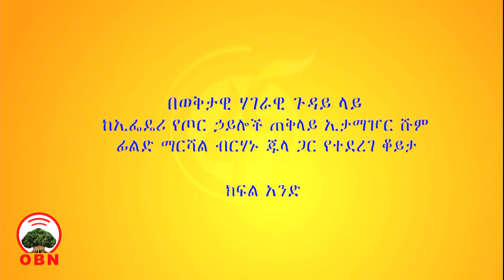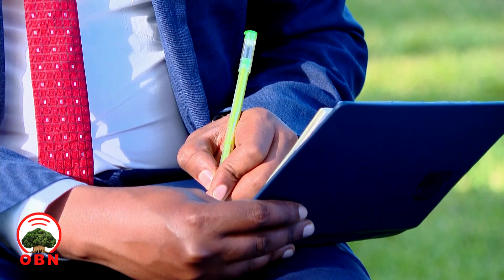በወቅታዊ ሀገራዊ ጉዳይ ላይ ከኢፌዴሪ የጦር ኃይሎች ጠቅላይ ኢታማዦር ሹም ፊልድ ማርሺያል ብርሃኑ ጁላ ጋር የተደረገ ቆይታ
ወቅታዊ፣ትኩስ እና የተሟሉ መረጃዎችን ለማግኘት፡-
ዩትዩብ፦Youtube.com/OBNoromiyaa?sub_confirmation=1
በመወዳጀት ይከታተሉን፡፡
ዘወትር፦ ከእኛ ጋር ስላሉ እናመሰግናለን